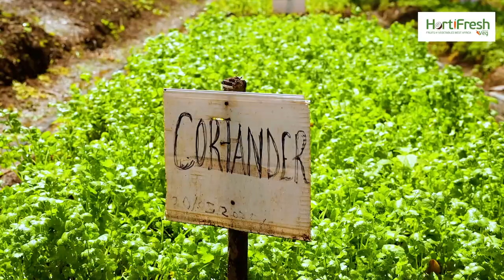HortiFresh West Africa Change Stories: Ropyrn Company Limited